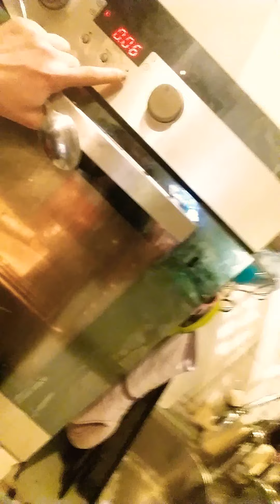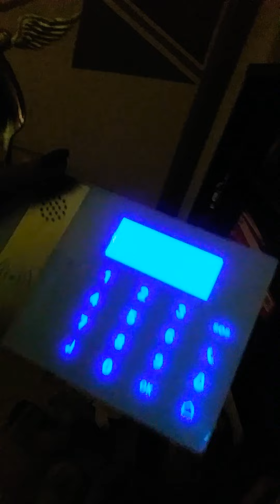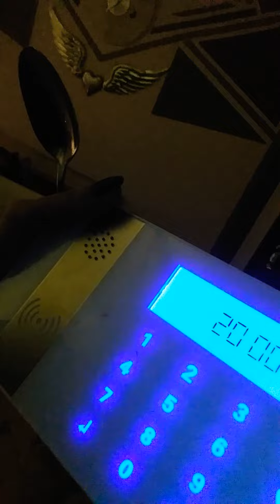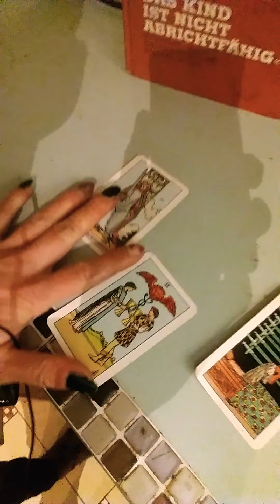Homeoffice In da House 🖕 Grüsse von der Irrenanstalt viersen GmbH nach Osten 2 Mario Barth & Co KG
xmas nachträglich und und guten rutsch und vielen dank für Ihre Zeit